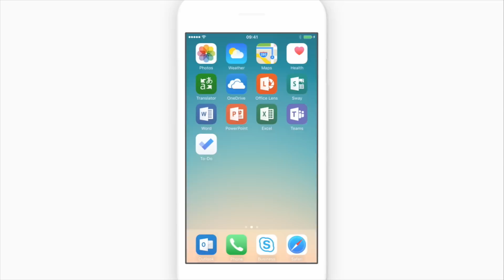Introducing Microsoft To-Do, now in Preview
Microsoft To-Do is a simple to-do list app that intelligently takes the stress out of planning your day. Whether you’re planning for work or home, To-Do’s My Day view and intelligent Suggestions empower you to focus on the most important things you need to achieve, every day.